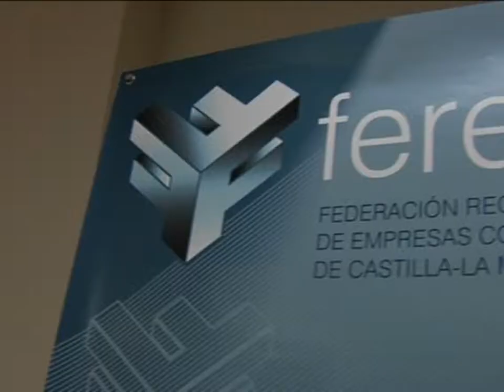Datos para la esperanza en el sector de la construcción.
A pesar de la reducción del número de empresas dedicadas a ello, las últimas cifras del paro confirmarán el ascenso de empleo en este sector.

La mitad de las empresas de construcción de la Región han cerrado, según la federación  que engloba a todo este sector. A pesar de este descenso, son alrededor de 100 empresas, las que conforman esta Asociación.

Pero no todos los datos son negativos. En Castilla La Mancha crece más del doble de la media nacional, el número de personas que ha encontrado trabajo en la construcción.

Desde el Gobierno de CLM, confirmaban que seguirán muy pendientes de este sector, que aun genera bastante actividad en la Región.